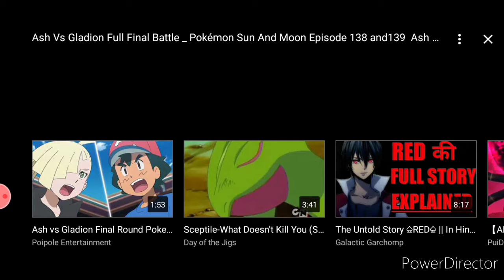Ash vs Gladion full alola league finals, ash wins the league for the first time